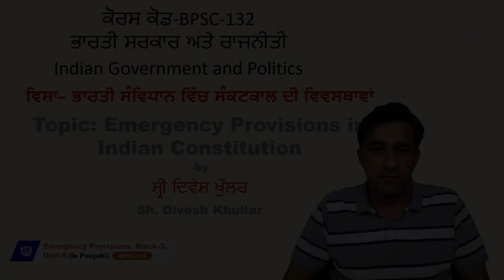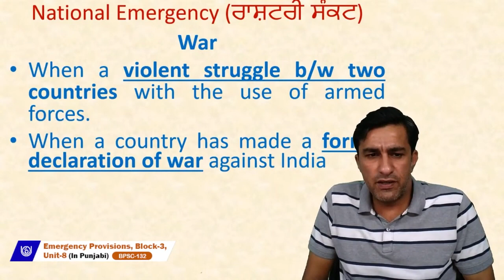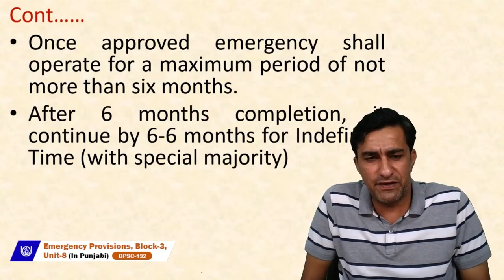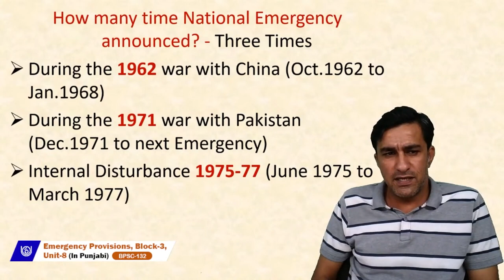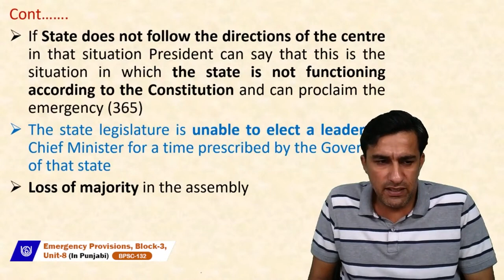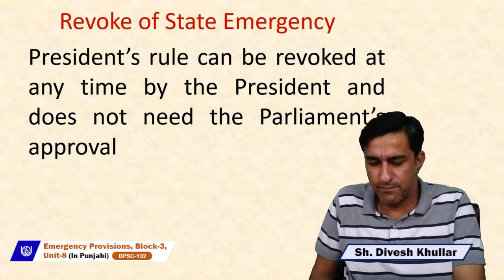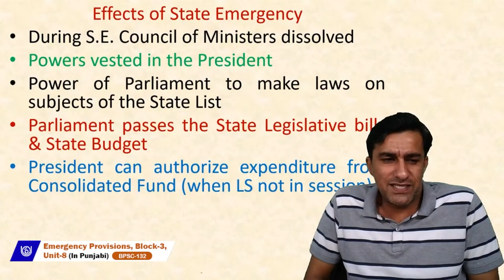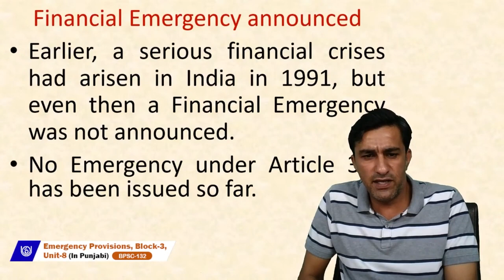Emergency Provisions(In Punjabi)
BPSC-132
Sh. Divesh Khullar
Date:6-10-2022